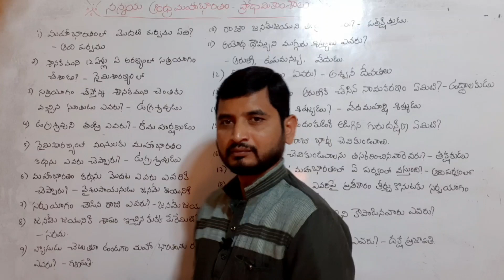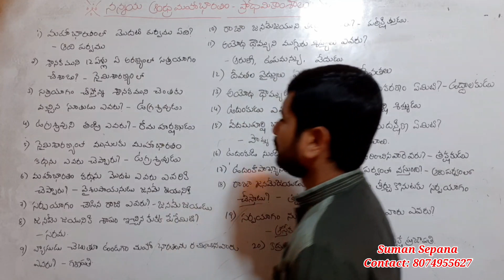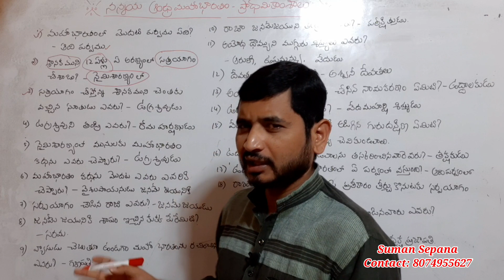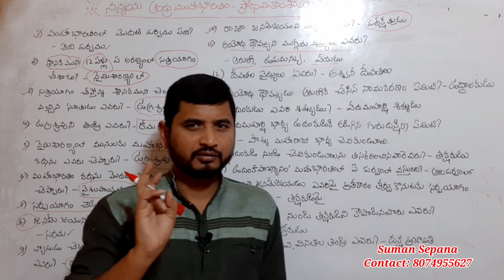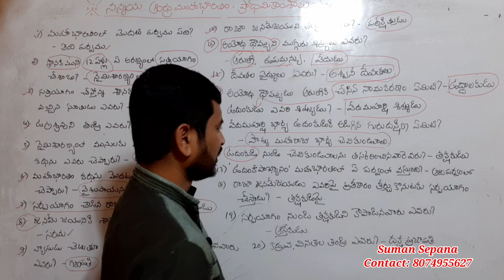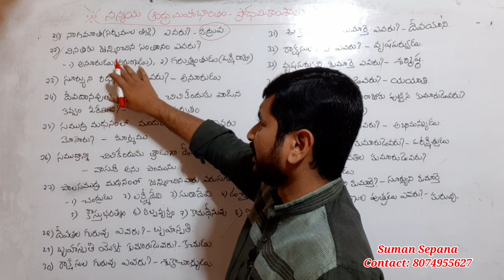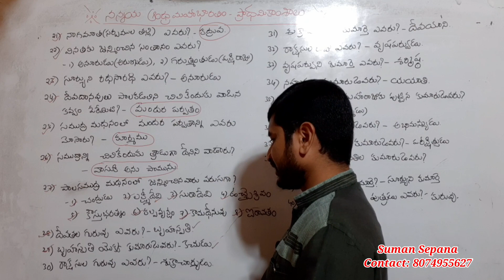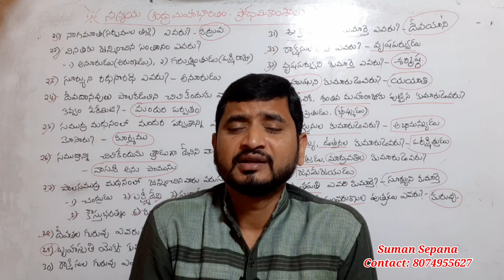Telangana JLs, BC Gurukul||నన్నయ ఆంధ్రమహాభారతం||Nannanya Andhra Mahabharatam 1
UGC NTA NET/JRF/AP SET/TS SET/JLs/DLs/BC Gurukul/DSC/Model Schools/PG Entrance Telugu content.